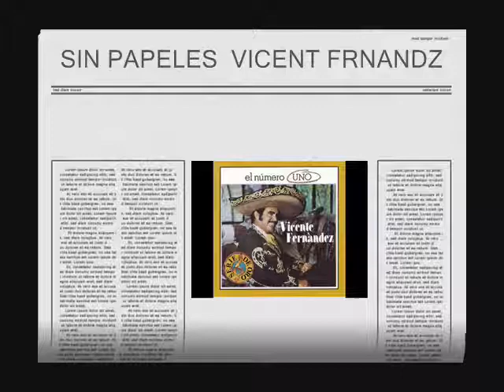sin papeles .wmv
vicente fernandez